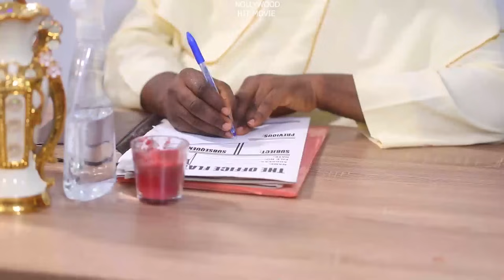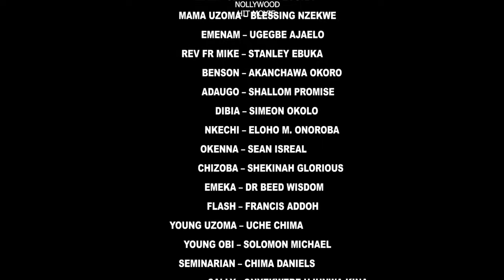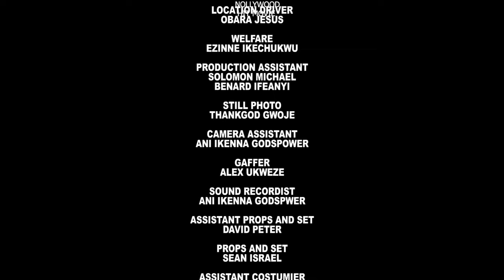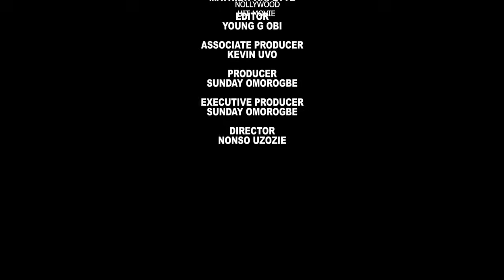A very Hilarious New movie (MARRY YOUR TYPE) EKENE UMENWA 2024 LATEST NIGERIAN NOLLYWOOD MOVIE